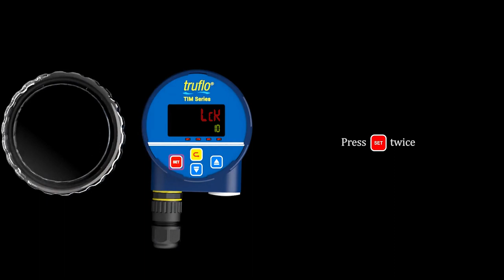How to Program Your TIM Series Insertion Paddle Wheel Flow Meter in Just Minutes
In this video, we demonstrate how to program the TIM Series Insertion Paddle Wheel Flow Meter in just a few minutes.